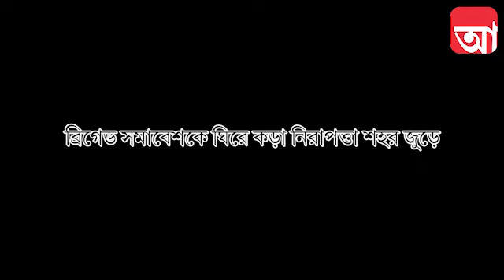ব্রিগেড থেকে...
ব্রিগেডে ঐতিহাসিক সমাবেশ।